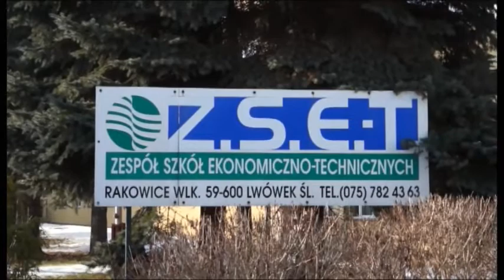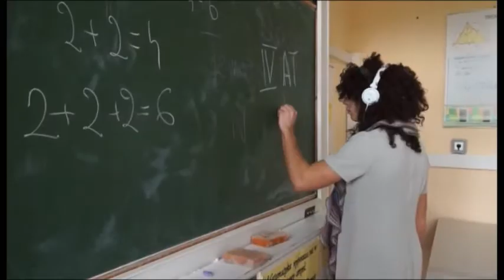Film studniówkowy. 2015 Rakowice Wielkie .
4 AT, TMS & TMR. 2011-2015

Krótki wytłumaczenie :D
Zwykła lekcja w szkole -Chłopaki zasypiają, po czym śni im się wymarzona, ich własna przyszłość. :D

Przez cztery lata, nasza klasa pokazała, że mamy dobrych mechaników, rolników, strażaków a także bardzo dobrych operatorów koparko-ładowarki :)
Kręcenie filmu zajęło nam ok 4h.

Przepraszamy za jakość nagrania, niestety sami byliśmy zdziwieni z jaką jakością zostało to nagrane przez " fachowego kamerzystę ".